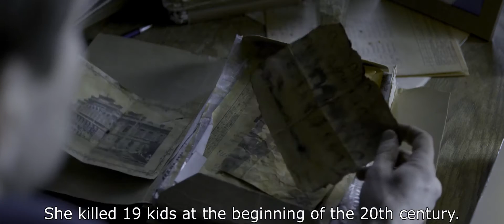Queen of Spades: The Dark Rite - Official Trailer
There is an ancient ritual known to humankind for more than a hundred years...According to the legend, an ominous entity known as The Queen of Spades can be summoned by drawing a door and staircase on a mirror in the darkness, and by saying her name three times. The Queen of Spades gets her energy from reflective objects; she cuts locks of hair from those asleep, and those that see her go mad or die. Four teenagers decide to call The Queen of Spades as a joke. But when one of them dies of a sudden heart attack, the group realizes they are up against something inexplicable and deadly dangerous.

Director: Svyatoslav Podgayevskiy
Stars: Alina Babak, Valeriya Dmitrieva, Igor Khripunov